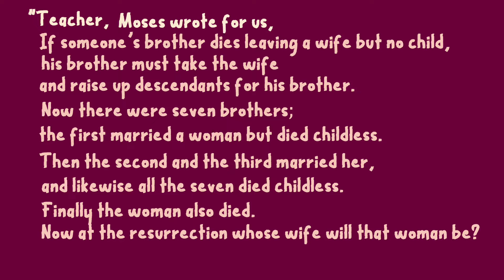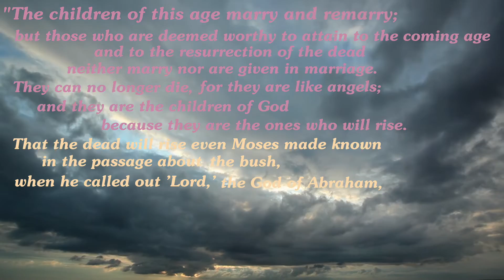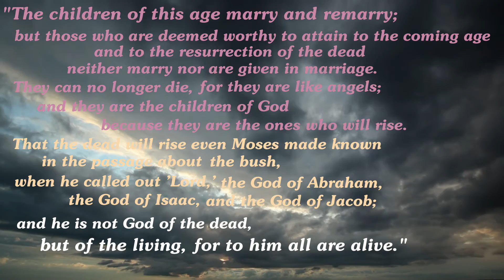32nd Sunday in Ordinary Time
This video tells the story of the gospel for the 32nd Sunday in Ordinary Time (Lk:20:27-38).  We use it for Lectio Divina and invite you to pray with it.